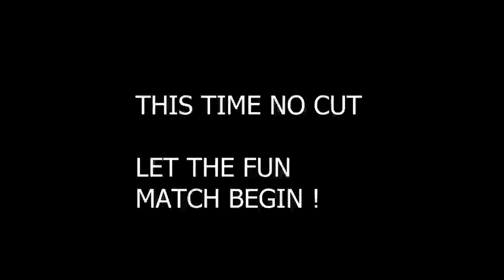185K ARBALIST VS 205k ARBALIST Ft. 50.000 Wemix character.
200 GOLD Rp60,000
405 GOLD Rp120,000
1220 GOLD Rp360,000
2040 GOLD Rp600,000
4100 GOLD Rp1,200,000

Daily Package Rp120,000
Sarmati I Rp120,000
Sarmati II Rp360,000

Upgrade Support I Rp600,000
Upgrade Support II Rp600,000
Armor Package Rp1,200,000
Accessory Package Rp1,200,000

Untuk Package lainnya silahkan tanyakan kepada Admin Top Up

SAWERIA ON GUYS:

(Kalau donasi yang ikhlas ya, semoga diberi berkah oleh-Nya.)